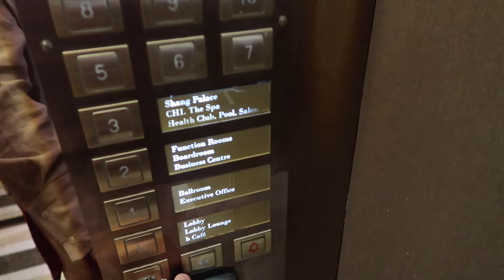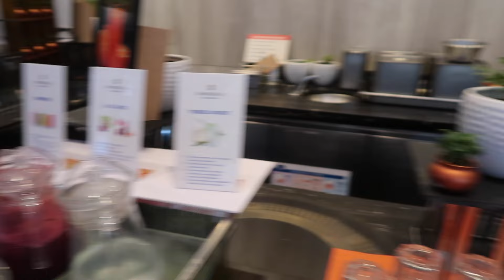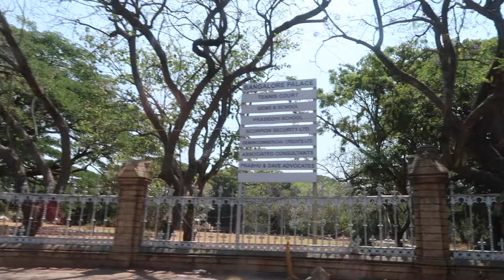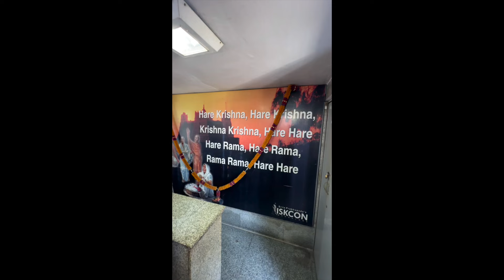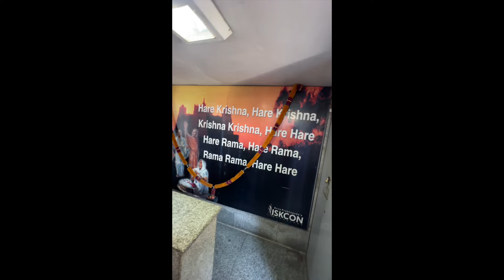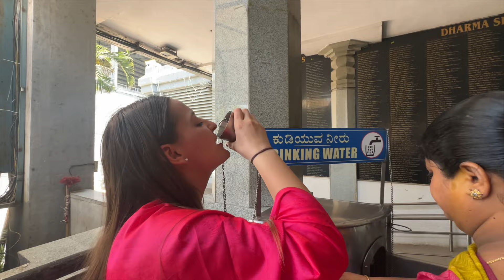FLUGBEGLEITER VLOG - ich nehme meine Schwester mit - Das erste Mal in Bangalore - andreaabaam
Es geht nach Bangalore. Ich bin sehr gespannt mal wieder eine Destination bei der ich noch nie war.
Und Belinda meine Schwester kommt mit.

Andrea ❤️

Video Link:

 • LiQWYD - Vacation...

Video Link:    • VONS  - Sunbeam (Vlog ...